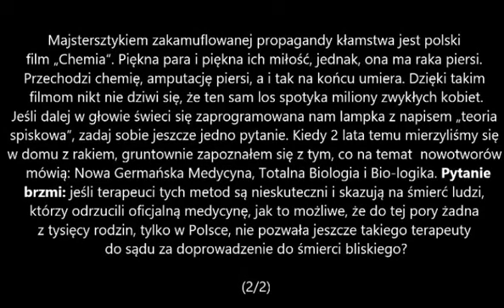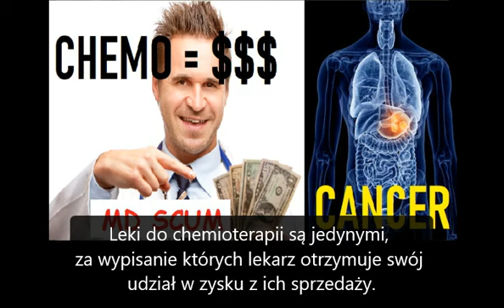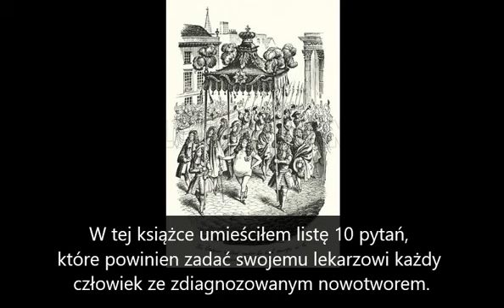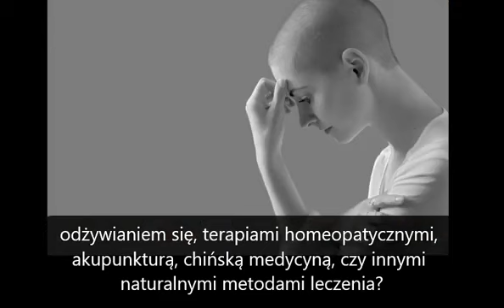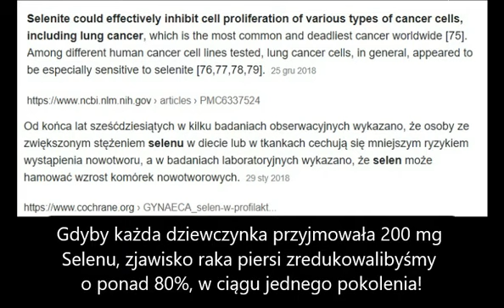Rak przynosi duże zyski